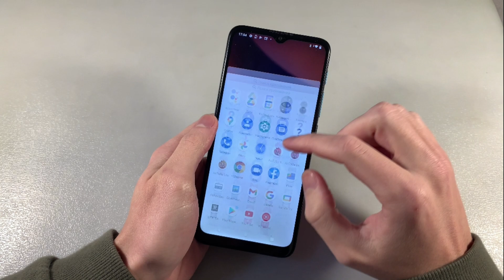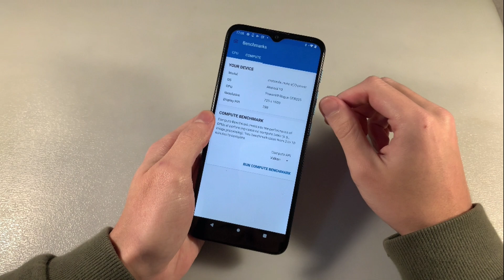Review Motorola E7 Power